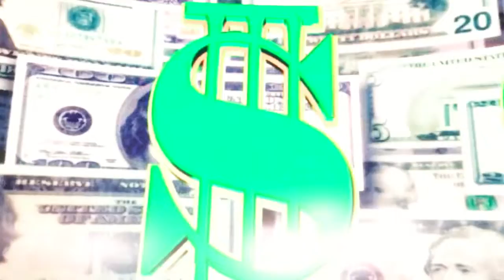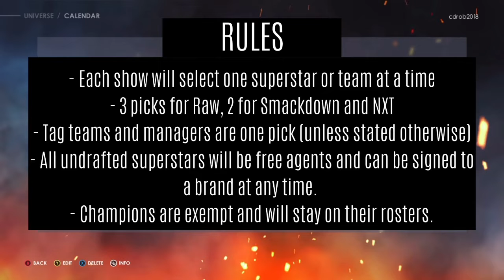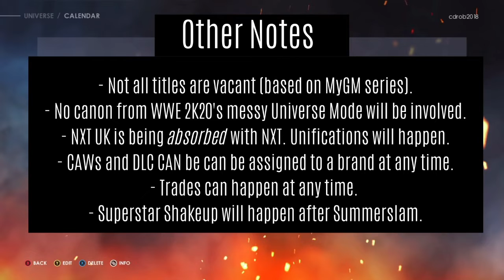The Draft Is Finally Here! | WWE 2K22: Universe Mode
Dearest friends, we're gathered here today to FINALLY start Universe Mode in WWE 2K22! This has been much anticipated and requested. Plus, Universe Mode is one of my favorite things about the WWE games so I always have a blast just seeing what unfolds...usually shinanigans.

Quick FAQ before we dive into today's video:
Q: Any series I should watch before this?
A: Probably not, but we do base this Universe Mode off the events in the women's MyRise series with Christina Bennett and the NXT MyGM Run.

Q: Is this connected to WWE 2K20 Universe Mode? If so, what seasons?
A: Nope. That mess stays in WWE 2K20 as fun as it was to play through. A clean slate was certainly much needed and we have a lot of lore here in WWE 2K22 so that's fantastic.

Q: A lot of people had name changes recently. What will you be using?
A: We're gonna stick to what the name is on the game just to prevent/reduce confusion.

Q: Will we be using the NXT 2.0 arena or the Black and Gold Era arena?
A: I need to play around with the new arena and see how it looks first. You all let me know which one you would prefer. We can always switch around. We will also use the NXT UK arena for UK shows that we're hoping to have once per month in Universe Mode too.

Q: Will there be a website or blog with the title reigns/history from MyGM?
A: Yes, but I need to figure out the best place to put it. I have all the notes but just nowhere to put them since my old websites are just super outdated and not really worth salvaging.
0:00 - Introducing the General Managers
2:30 - Current Champions
4:23 - Rules & Other Information
7:55 - The Draft